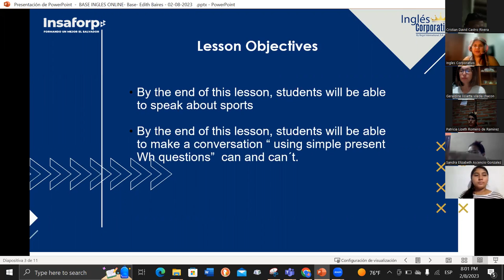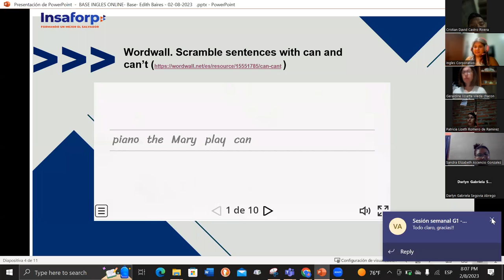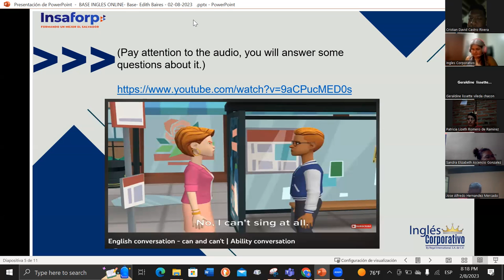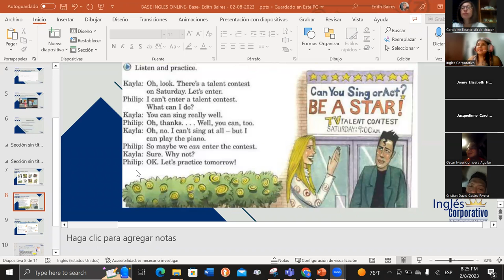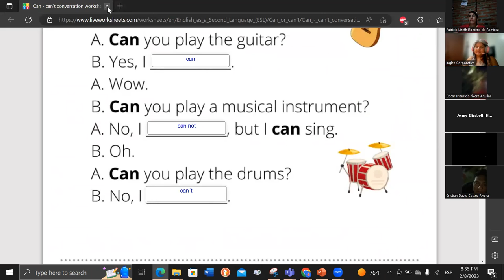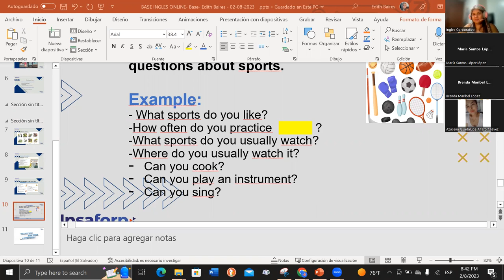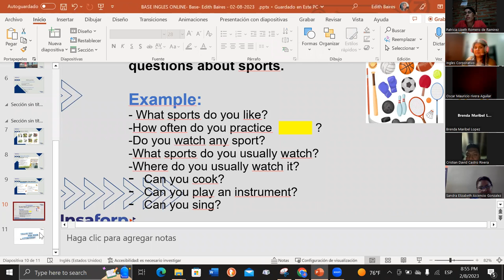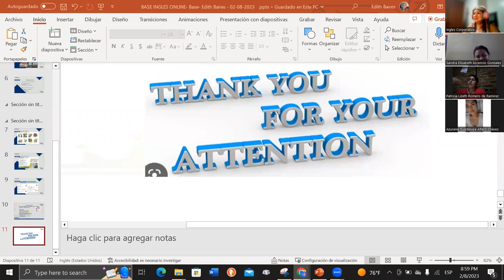15- 02-08-2023-FI-REGAL-94-Baires- I can do that!